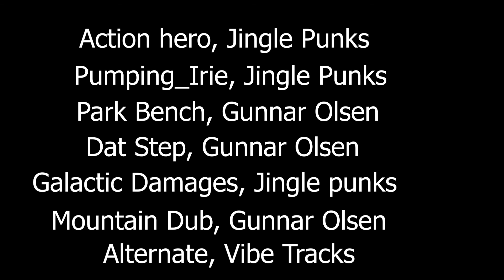Epic Rocket Takeoff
Today I will be attempting an epic rocket takeoff.